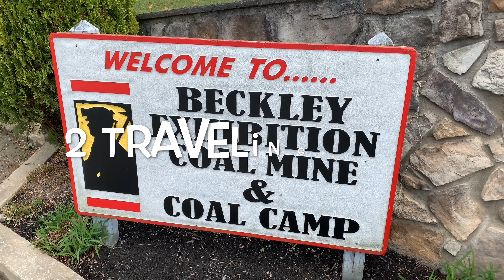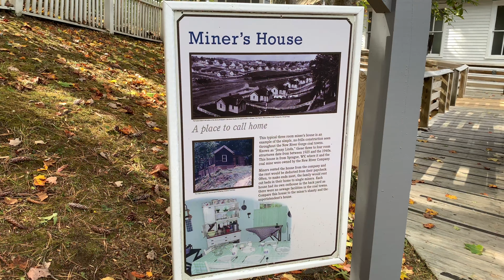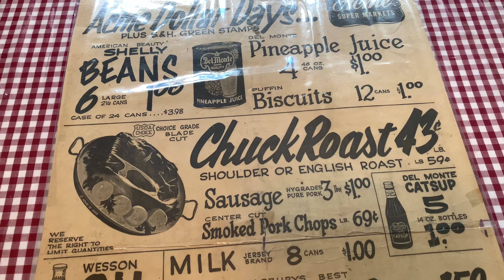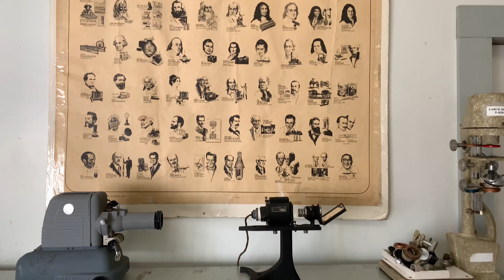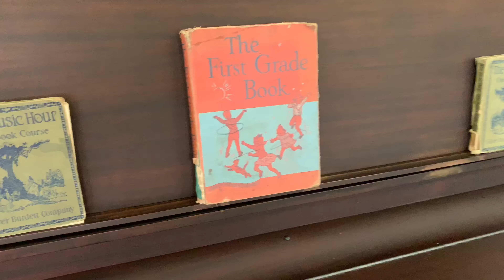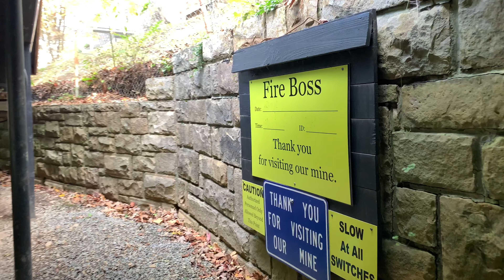Beckley Coal Mine Tour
The 2 Traveling Dogs take you with them on an underground adventure of the Beckley Exhibition Coal Mine in West Virginia. You'll also see some of the life that went on above ground with authentic buildings and artifacts.